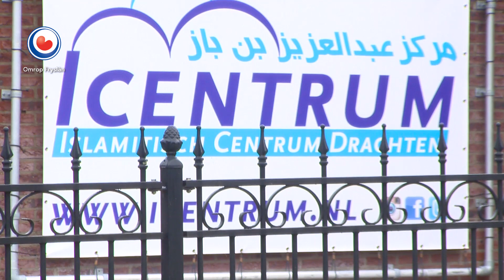REPO: Sporen van brandstichting bij Islamitisch Centrum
In de nacht van vrijdag op zaterdag is bij het Islamitisch Centrum in Drachten geprobeerd brand te stichten. Zaterdagmiddag ontdekte een bezoeker van het centrum aan de achterkant van het gebouw sporen van brandstichting, zegt bestuurslid Khalid Bennaceur van de moskee: ''Diegene trof een kapot ruit aan en zag brandsporen op de buitenkant van de muur.''